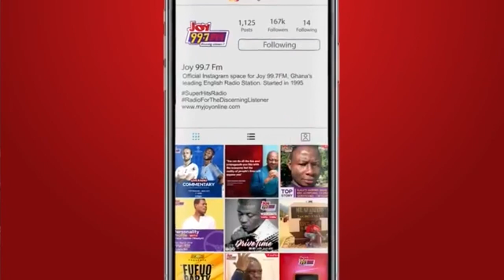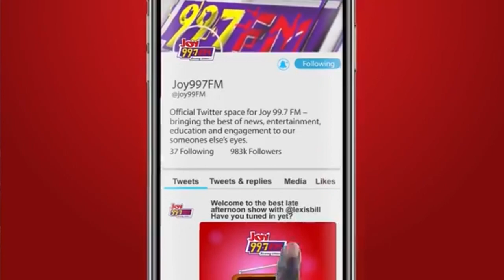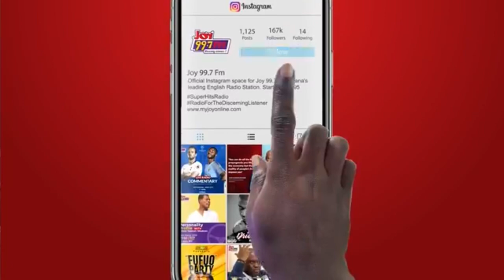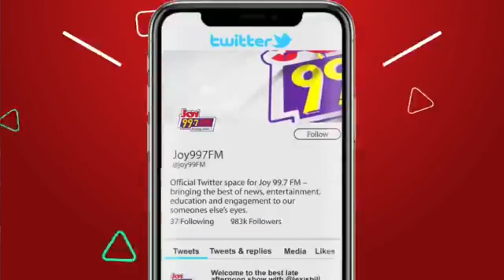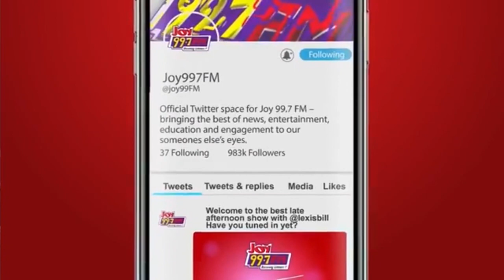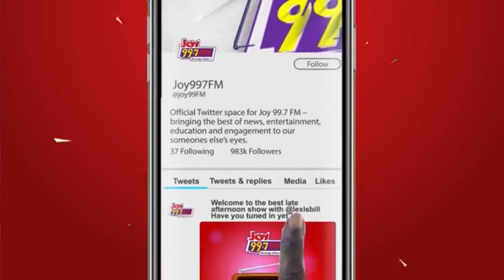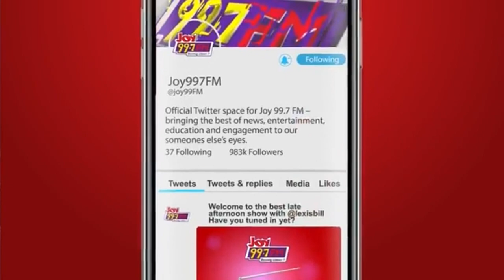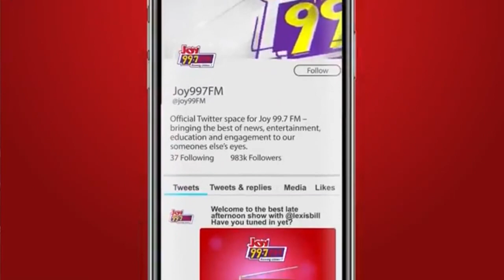Top Story with Evans Mensah: Defense Minister worried about potential instability in Ghana